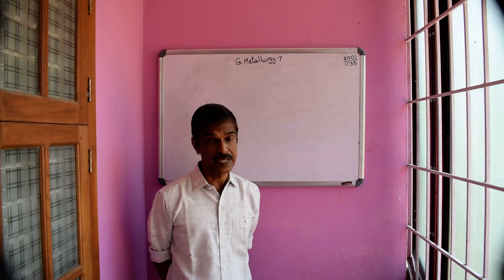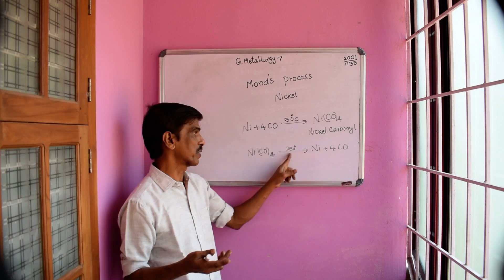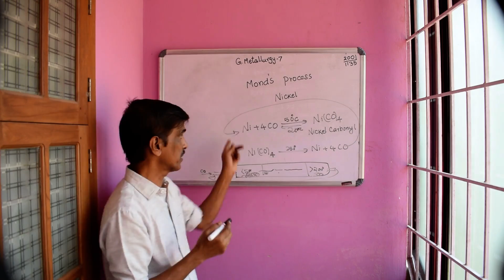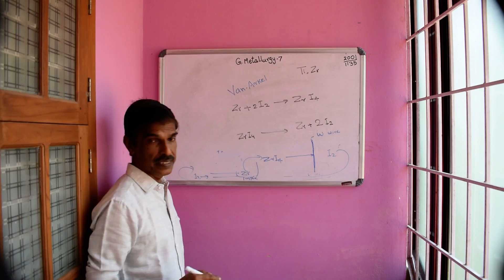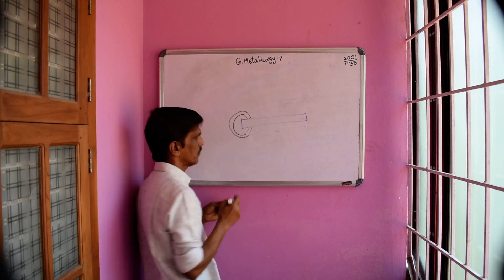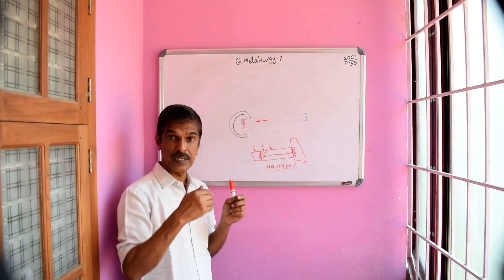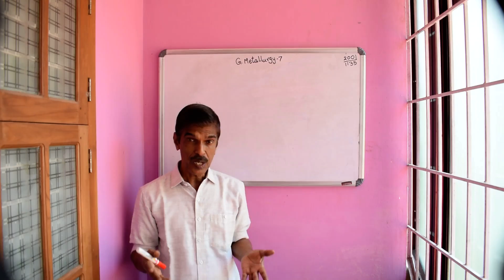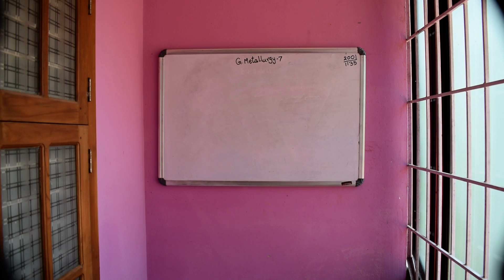General Metallurgy 7